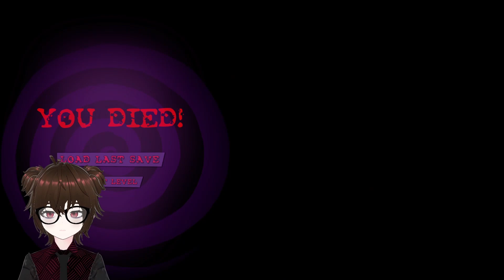[otato] Postal: Brain Damaged (Part 6 - FINALE)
Streamed 2/9/23
It's mental